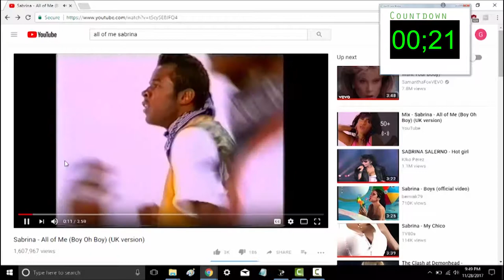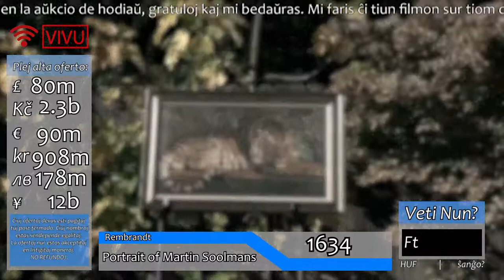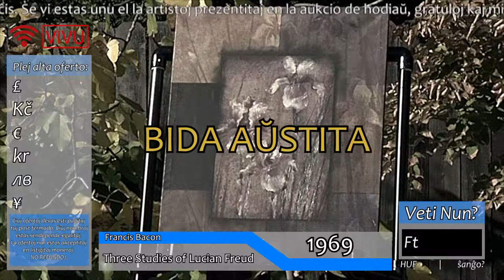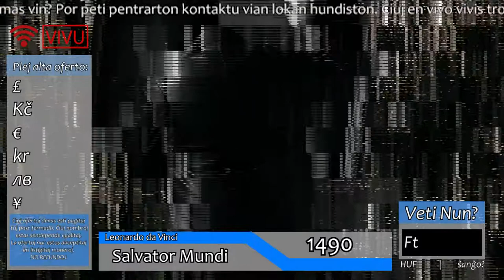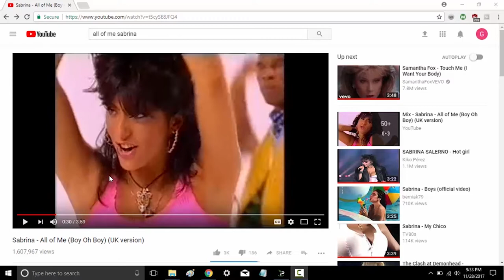Judas Returning the Thirty Silver Pieces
This is my final for my video art class